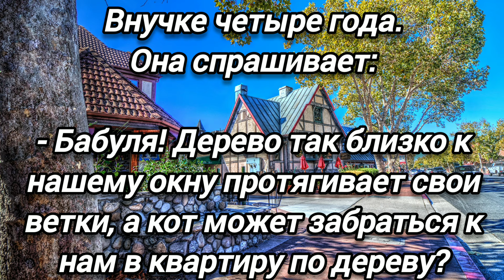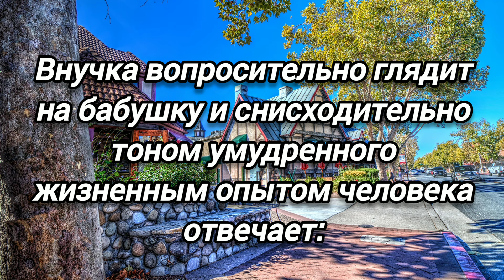Не по годам мудрая. Альбина Алдошина